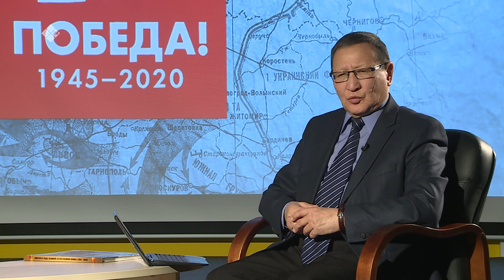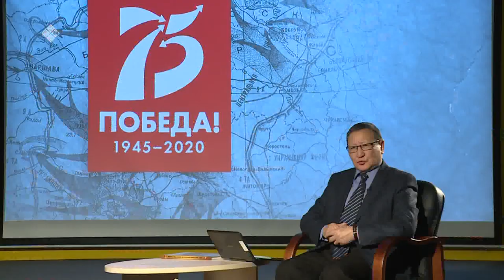Улуу Кыайыы 75 сыла (10.02.20)